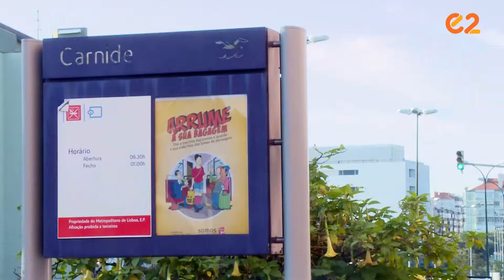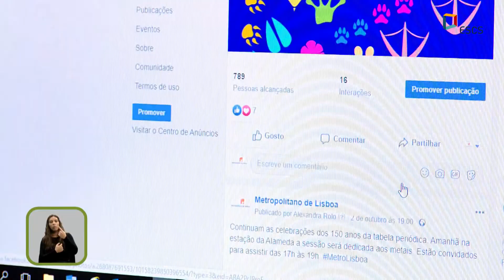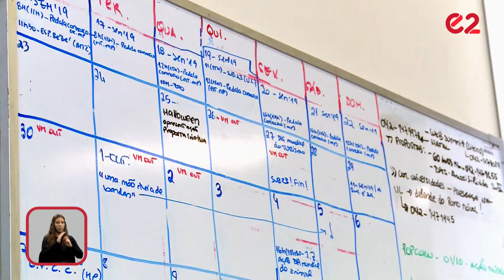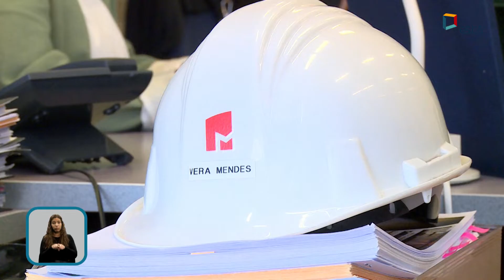Vera Mendes - Communication Manager | Made It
A Vera Mendes é licenciada em Relações Públicas e Comunicação Empresarial. Atualmente, é communication manager no Metropolitano de Lisboa e o seu objetivo é que as viagens de Metro sejam cada vez mais dinâmicas.

Este Made It faz parte do episódio 7, da temporada 17.

Ficha técnica:
 - Coordenadoras de rubrica: Ana Cardoso
; Rita Sousa
 - Redação:
 Ana Cardoso
 - Câmara:
 Bárbara Fernandes; Miguel Moreira
 - Edição:
 Andreia Simão
; Sofia Duarte